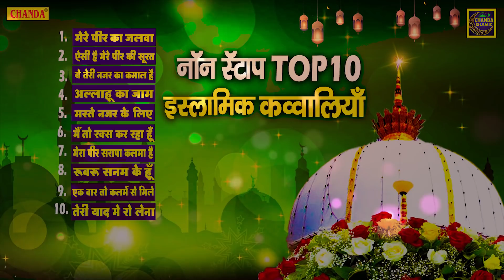नॉन स्टॉप Top 10 इस्लामिक क़व्वालियाँ - सुपरहिट क़व्वालियाँ - Top Qawwali Ajmer Sharif - Qawwali 2021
Title Song :- Non Stop Top 10 Islamic Qawwaliya

Fankar :- Anwar Jani

Kalaam :-

Music Arranger :-

Recording & Mixing :-

Video By :-

Chanda Onwer:- Hansraj Railhan, Leela Krishan, Rajesh Thukral, Ankit Vij